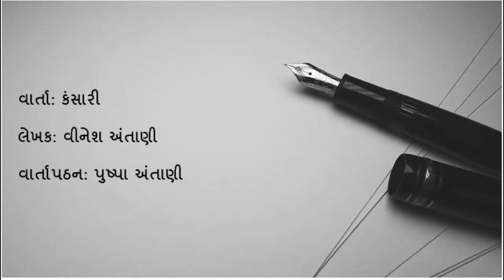વાર્તા: કંસારી (Story : Kansari)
વાર્તા: કંસારી

લેખક: વીનેશ અંતાણી

વાર્તાપઠન: પુષ્પા અંતાણી

Story: Kansari

Author: Vinesh Antani

Narration By: Pushpa Antani